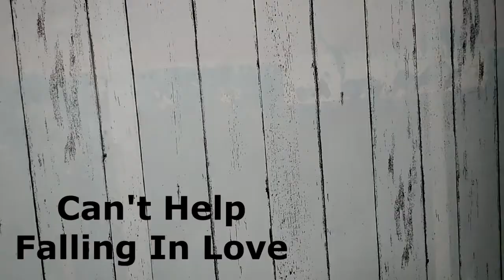Kalimba | Can't help falling in love | Right here waiting for you | You are my sunshine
My first 3 songs I have learned to play on KALIMBA